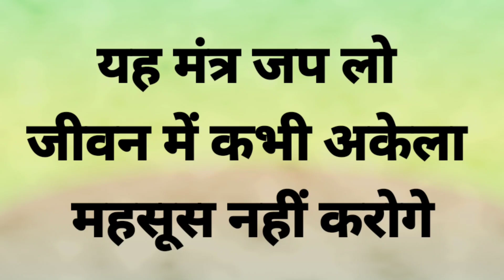यह मंत्र जप लो जीवन में कभी अकेला महसूस नहीं करोगे